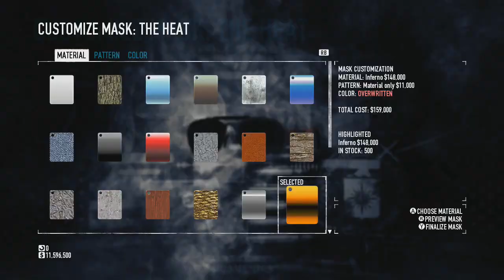Payday 2 Xbox Infamous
In conclusion, go infamous!